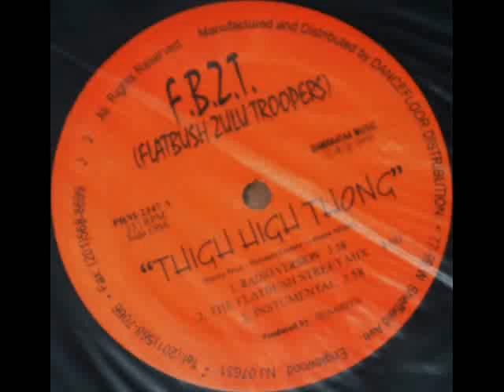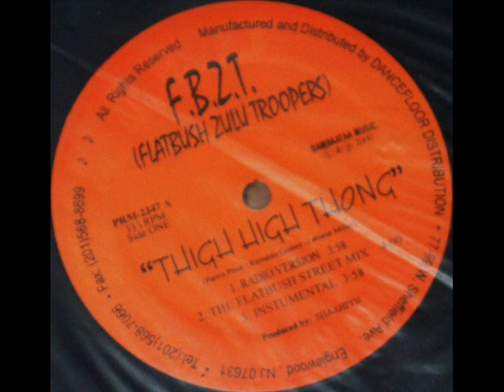Flatbush Zulu Troopers – Thigh High Thong